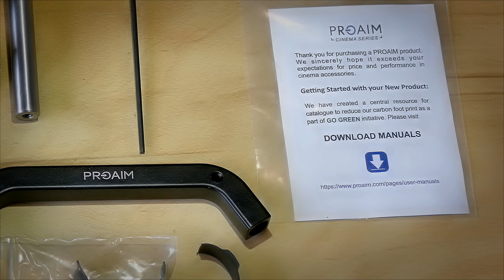PROAIM: Unboxing the Gimbal Brace Mount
Get your hands on this game changer!

Well they say as a YouTuber, you should try making at least one unboxing video. And for this one, I'll be showcasing the PROAIM Gimbal Brace Mount that was sent to me to review and promote to other film makers and cosplayers :)